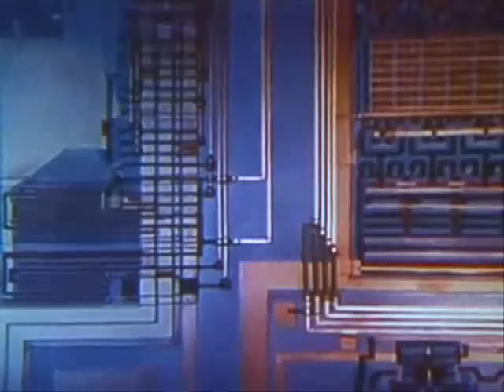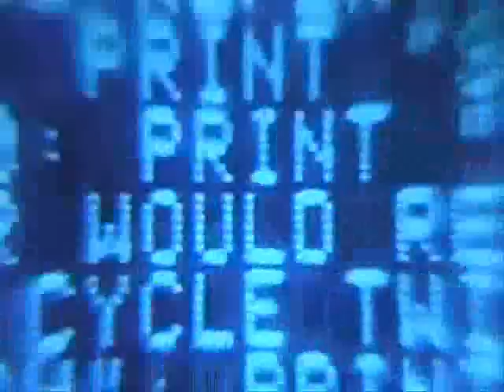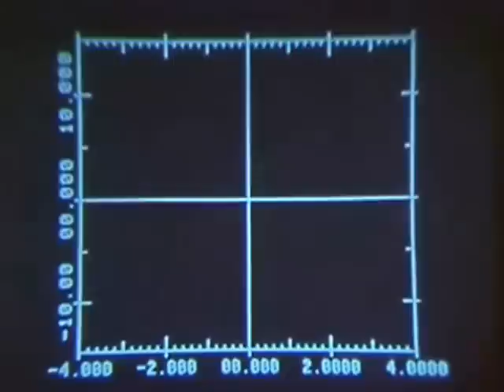john foxx and the maths / summerland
from john foxx and the maths album interplay available from townsend records and amazon.co.uk video soundtrack and tv footage used without any kind of permission whatsoever.